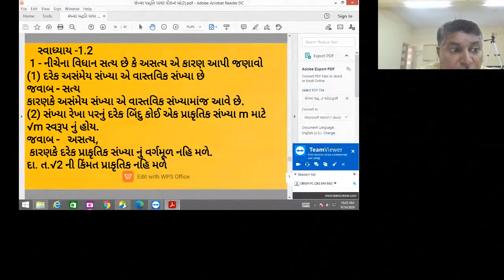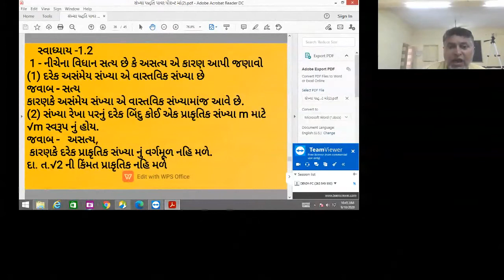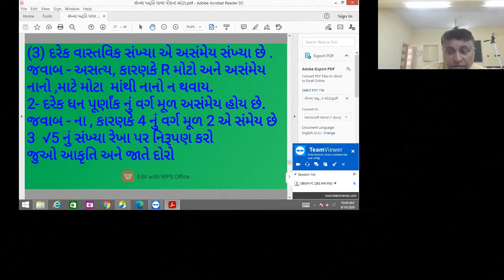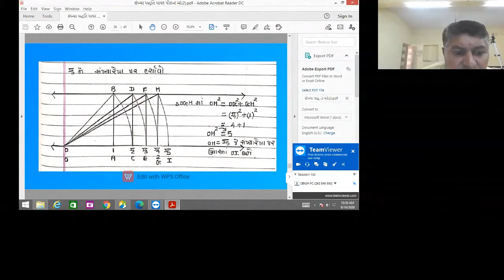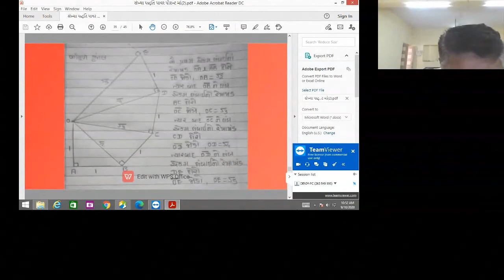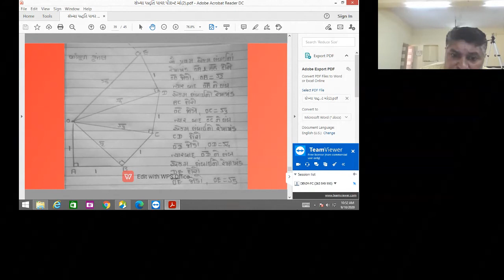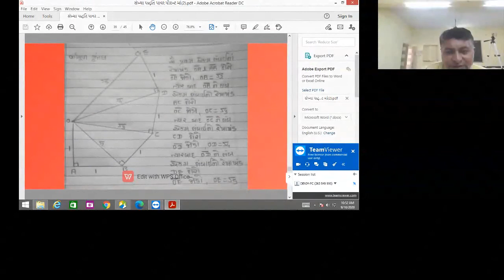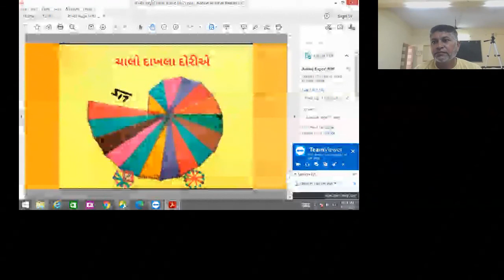MATHS STD 9TH LECTURE 3 (KARMAD HIGH SCHOOL)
DATE: 10/09/2020
SUBJECT: MATHS
STD: 9TH
LANGUAGE: GUJARATI
PRESENTER: YUSUF SIR
SCHOOL NAME: THE KARMAD SARVAJANIK HIGH SCHOOL, KARMAD, BHARUCH